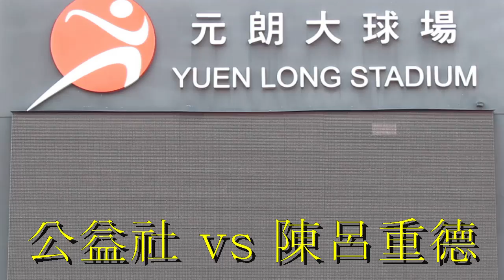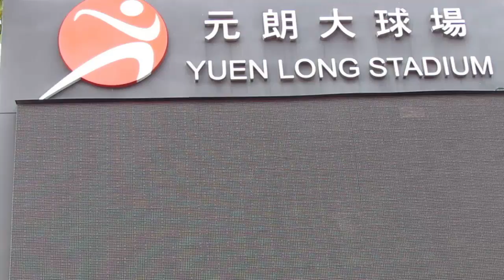公益社vs陳呂重德(2014.5.27.元朗學界足球丙組四強)精華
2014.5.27.元朗大球塲 16:30 公益社(黃) 2:0 陳呂重德(藍)